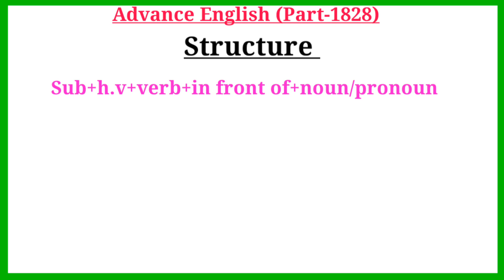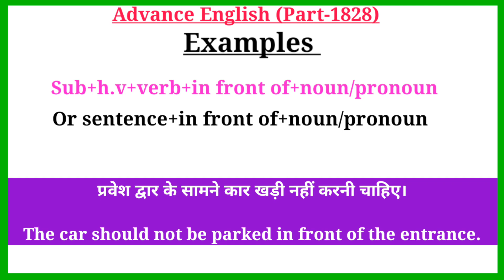Advance English Structure Part 1828 / Advance structure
Your Queries-:
advance english
advanced english
advanced structure
english structure
spoken english